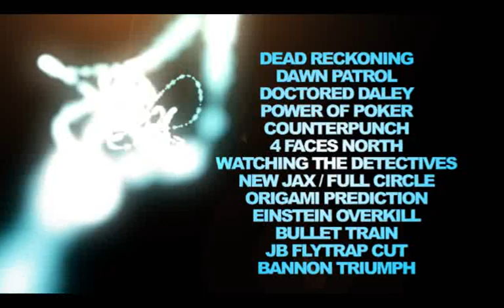Bullets After Dark - By John Bannon - Trailer 1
Featuring brand new material, re-worked classics, and the cream of the crop from Bannon's best-selling book, Dear Mr. Fantasy. Bullets After Dark is a treasure trove of workable, awe-inspiring magic-from self-workers (that will fool you) to deviously constructed sleight-of-hand routines.

This is a veritable master class in contemporary card magic. Three hours of stunning material across two DVDs-including in-depth interviews and commentary. Watch how Bannon thinks. How he constructs tricks. How he makes his magic special.

Your ticket to a "money-can't-buy" one-on-one session with one of the finest thinkers in magic today.